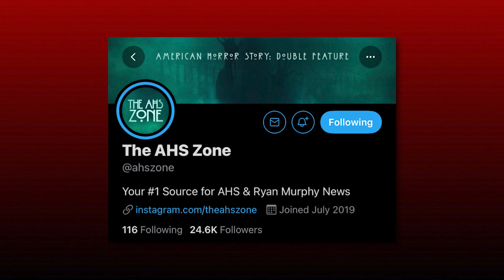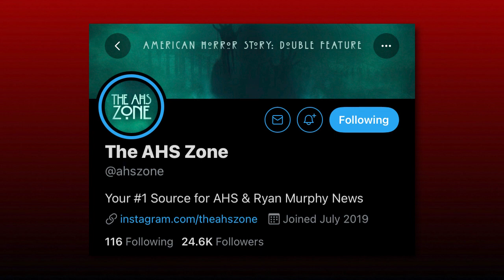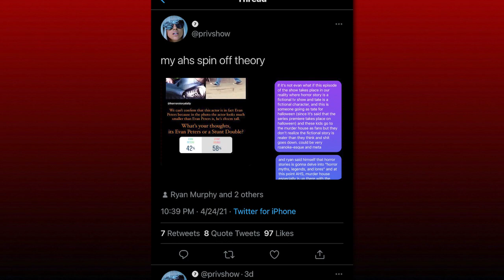American Horror Stories | Everything We Know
The highly anticipated AHS spin-off is expected to be released later this year, but information about the series has been scarce, until now.